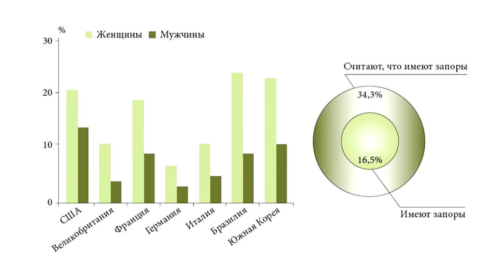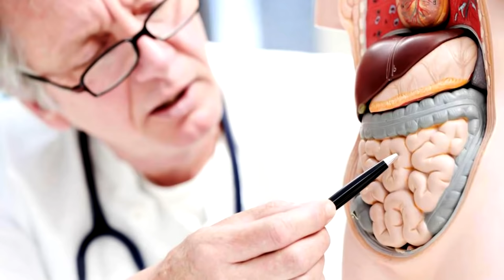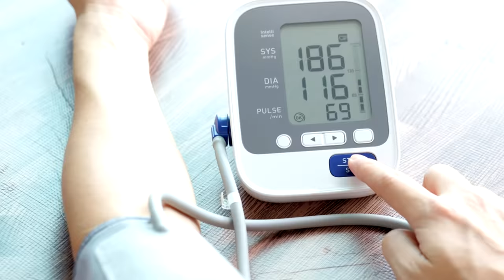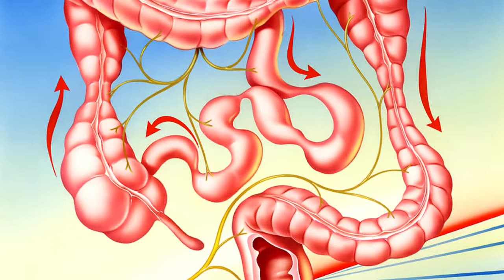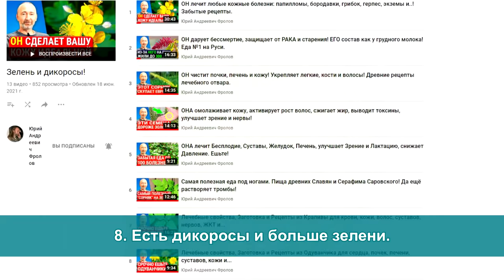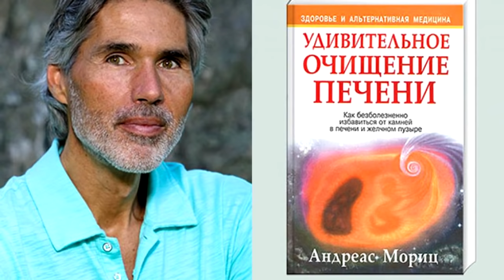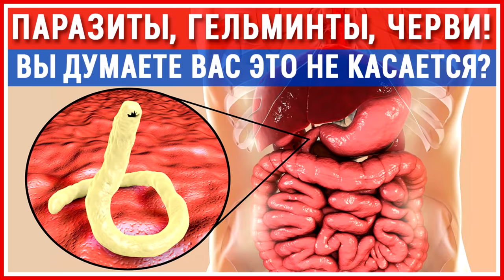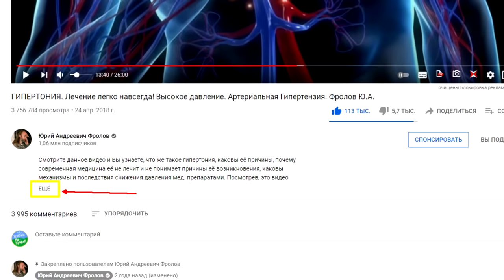Запор. Как быстро избавиться от Запора без слабительных, стоит только сделать ЭТО! Лечение запоров.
Вот почему у Вас запоры! Как навсегда избавиться от запора, да без лекарств - натуральными методами и средствами! Массаж, специальные упражнения, корректировка питания, и другие меры для нормализации пищеварения и, заодно, очистки Печени. Делайте именно так и тогда запоры к Вам никогда больше не вернутся, и Печень станет как новая! Народные средства от запоров. Что такое дивертикулит и из-за чего он возникает? Запор – это болезнь современных людей, она сейчас есть уже у 30-35% населения и именно цивилизованных стран! Не ленитесь и смотрите это видео полностью: ОТ начала и ДО конца! Не будьте безразличными, а будьте благодарными — обязательно поделитесь ссылкой на это мое видео с другими людьми! Также, изучите те лекции, которые я дал ниже по ссылкам, они находятся под тайм кодами (ниже них).

❗ Внимание, тот самый курс о котором я в видео говорил!

👁️ Навигация (тайм-коды):
0:00 Вступление. О чем будет данное видео?
1:02 Норма походов в туалет, виды запоров, врачи должны...
2:12 ВСЕ причины запоров, о которых необходимо знать каждому!
5:43 Что такое Дивертикулит, из-за чего он возникает и как лечить.
7:14 Как избавиться от запоров? Массажи, питание и другие меры.
11:06 Сделайте ЭТО, чтобы печень стала как новая - это важно!
12:25 Важные дополнительные советы и упражнения от Запоров!

Регистрация в Коралловый Клуб (от Фролова и Вы будете получать скидку 20% на все товары в КК, т. е. у Вас уже будет клубная цена, а не розничная!

ВНИМАНИЕ!